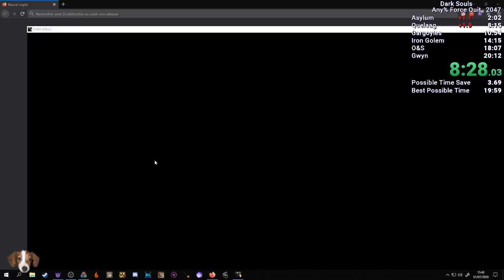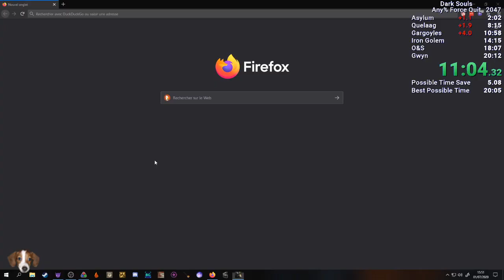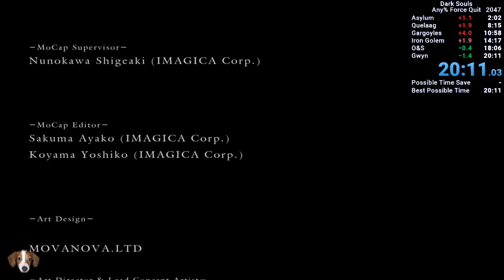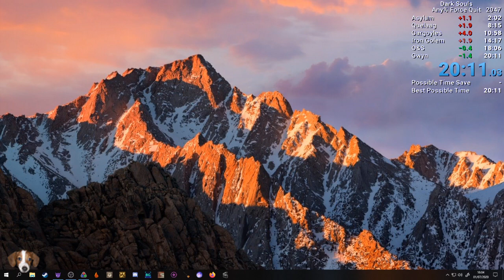Dark Souls Any% Force Quit in 20:10 IGT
Timer says 20:11.03 but the final IGT was actually 20:10.93. Turns out the game saves your IGT and then keeps ticking for 3 frames (99ms) before showing the credits.